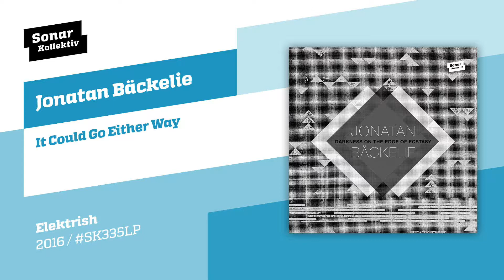Jonatan Bäckelie - It Could Go Either Way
Jonatan Bäckelie - It Could Go Either Way from the album Darkness On The Edge Of Ecstasy (SK335LP - 2016)